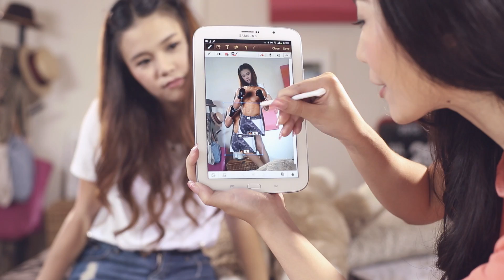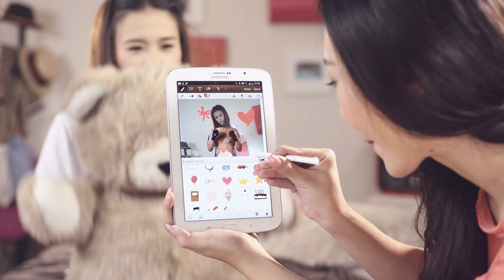รุ่นนี้แกล้งเพื่อนฮาได้อีก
Samsung Galaxy Note8 เครื่องนี้ มีอะไรให้เล่นมากมาย โดยเฉพาะ S Pen ที่สามารถเสกอะไรก็ได้ตามต้องการ มาดูกันว่าเธอใช้ S Pen ทำอะไรได้บ้าง

รีวิวง่ายๆ แบบนี้ก็มีสิทธิ์ลุ้นรางวัลมากมายจาก My Galaxy Review
อยากรู้ว่าต้องทำไง คลิก